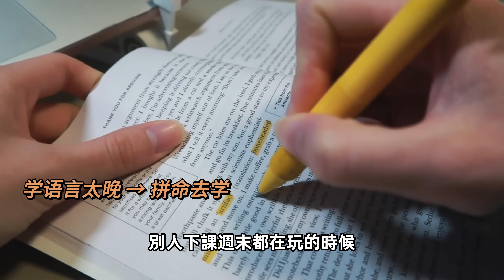用了很長時間才明白的道理‼️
根據上次的有感而發 對我影響最大的一個思維觀念 希望對大家有幫助♥️

♥   相  關  視  頻

♥   讓  我  們  多  見  面

微博/Bilibili/西瓜視頻/小紅書: ElenaLin_青青
抖音/Instagram: ElenaLinnn

♥   福  利  區

免費前一個月KindleUnlimited無限書籍閱讀/語音書籍會員

♥   聲  明

偶爾會有與品牌方合作的推廣視頻。大部分的推廣邀約都會拒絕，每個推廣合作都是在仔細醖釀且認真使用產品後真心喜歡才會給大家推薦。每個視頻的概念和內容都是我自己策劃&構想的，希望能給大家帶來有價值的內容，從不會去推薦我自己不喜歡或不相信的產品♥

有些產品連接是返利鏈接，如果你在這個連接里購買的話我會收到很小的%的收入- 有點像你在商店裡購買商品的時候推銷員會收到一點點提成。這個不會影響到你的購買價格，也不會影響到我給大家介紹的產品~

每個視頻都是認真的製作，希望大家會喜歡，也希望自己做得越來越好♥

♥   Q  &  A

📷相機：G7X Mark III & EOS R5
💻電腦：2019 MacBook Pro 16’
💻剪輯：Final Cut Pro X
📱手機：iPhone 12 Pro Max